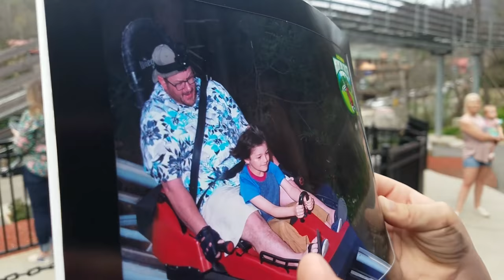NO BRAKES! Gatlinburg Mountain Coaster EPIC POV Camera - Ride with us!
We took our 360 camera and rode the Gatlinburg Mountain Coaster. Now you can ride with us! Let's go!

Tag along with the BANCHI BROTHERS for another fascinating adventure! Wholesome fun family entertainment that is sure to excite and inspire your little one!

Fgteev, hobby kids, Ryan ToysReview, kittiesmama kids play, family vlog,